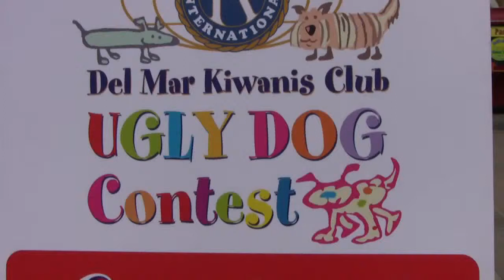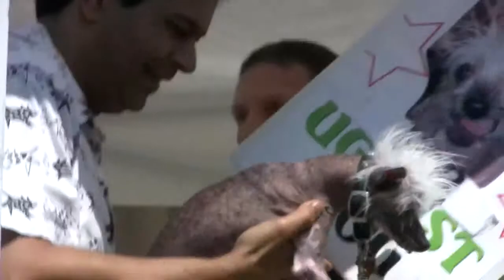ugly dog contest!!?!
uly dog